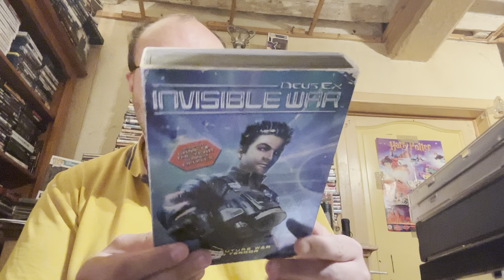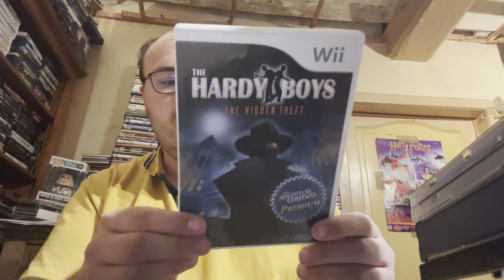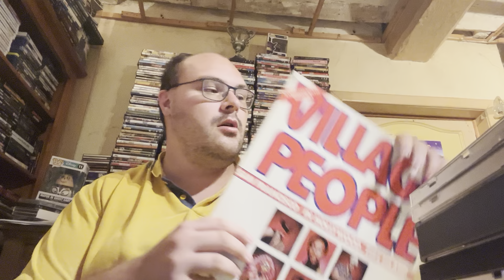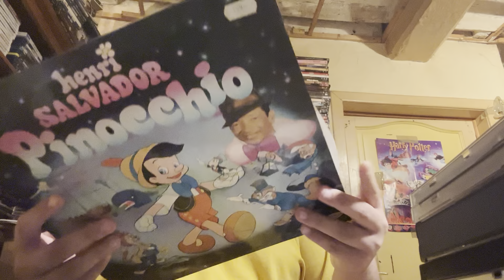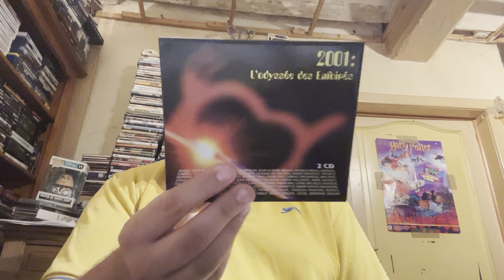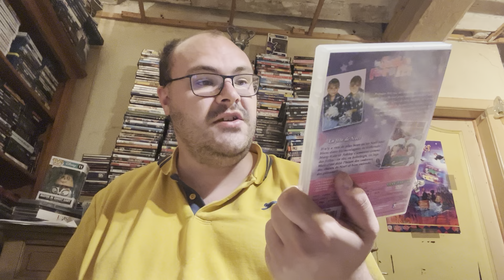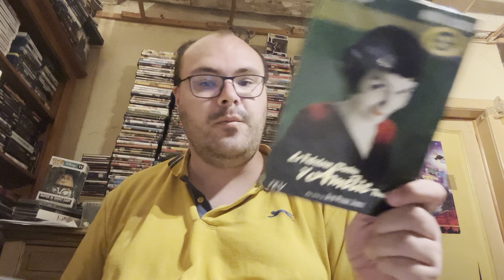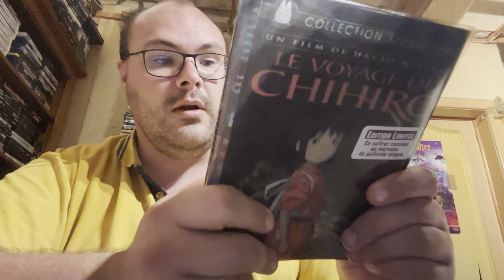Compte rendu vide grenier jeux video dvd blu ray jouet vintage vinyle